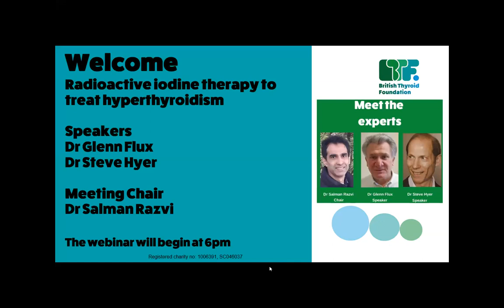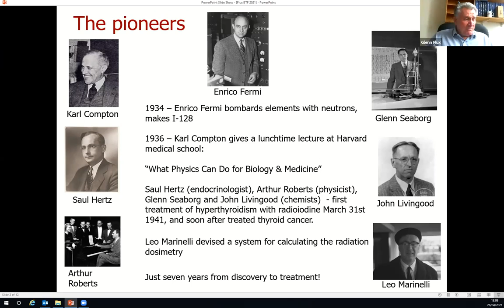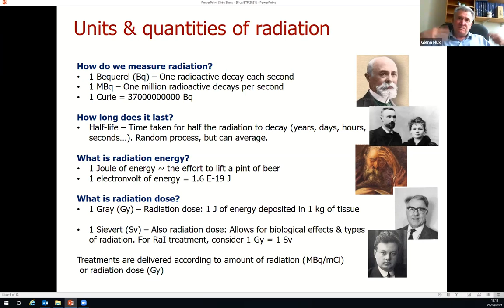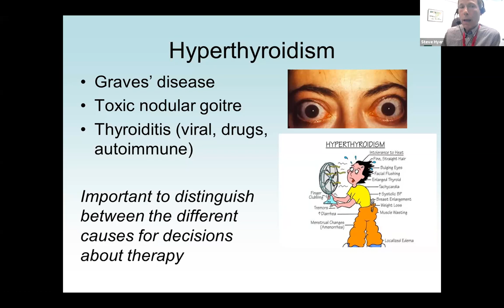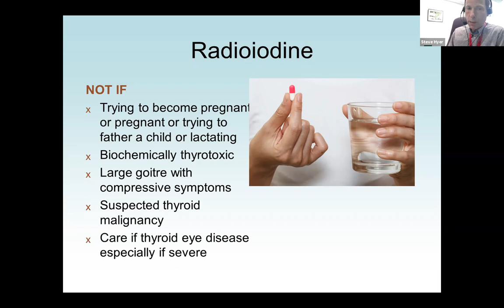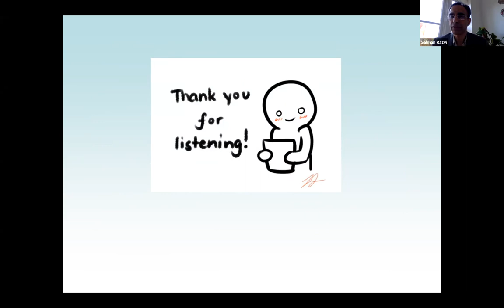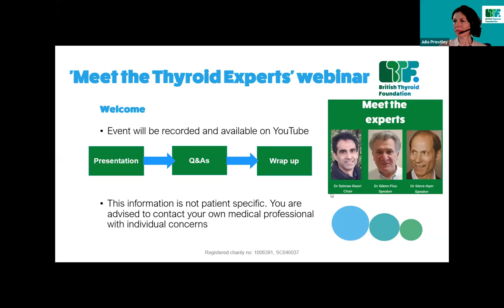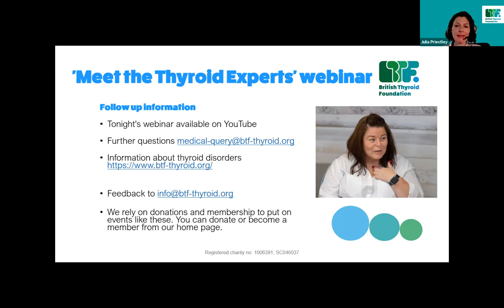Radioactive Iodine (RAI) therapy to treat hyperthyroidism